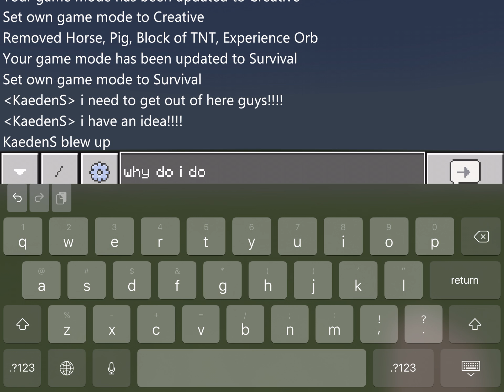TNT Hosue 3 The Evil Cage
Help im stuck in a tnt cage so i found a way out we’ll sort of